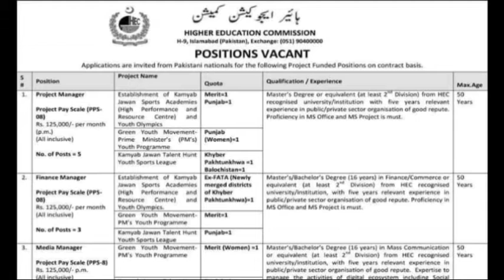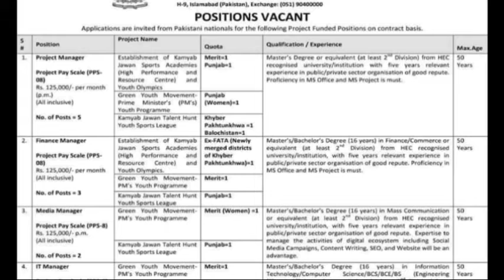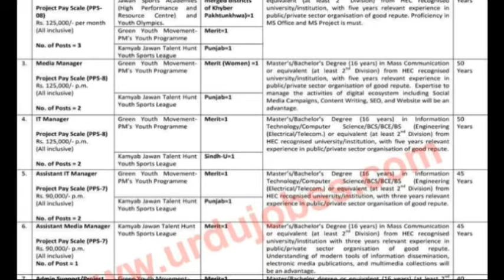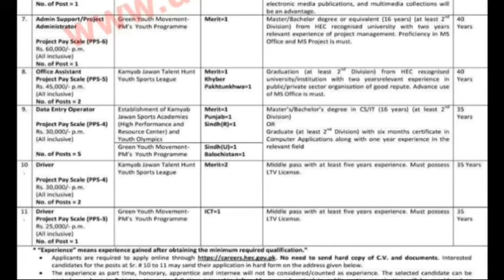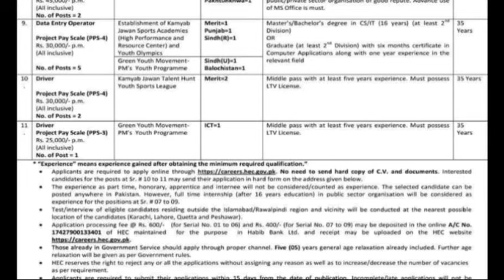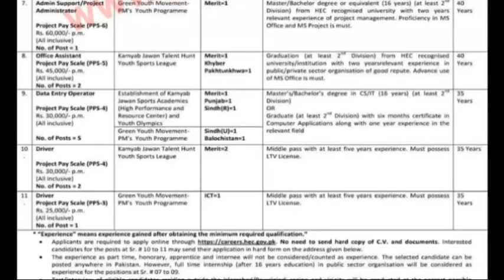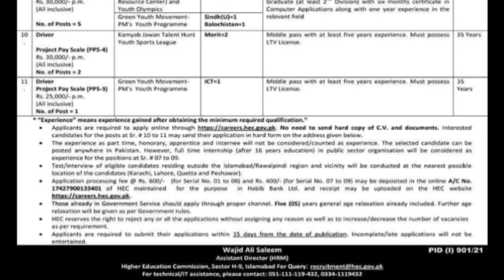Higher Education Commission Jobs August 2021 Office Assistant/Data Entry Operator/Admin Support etc.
Higher Education Commission Jobs August 2021

Vacant Positions:
Project Manager
Finance Manager
Media Manager
IT Manager
Assistant IT Manager
Assistant Media Manager
Admin Support / Project Administrator
Office Assistant
Data Entry Operator
Driver

APPLY WITH IN 15 DAYS